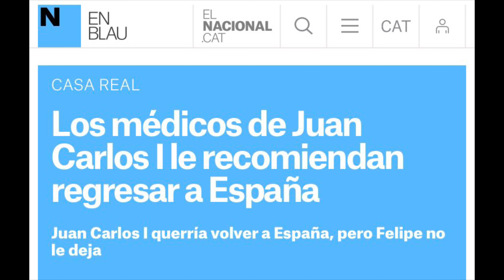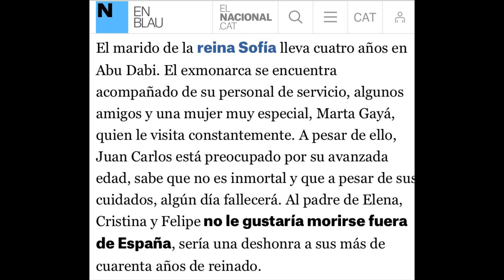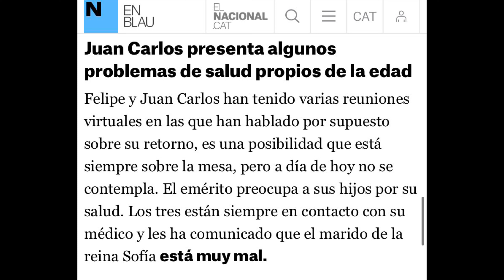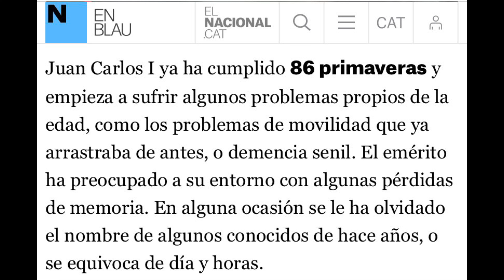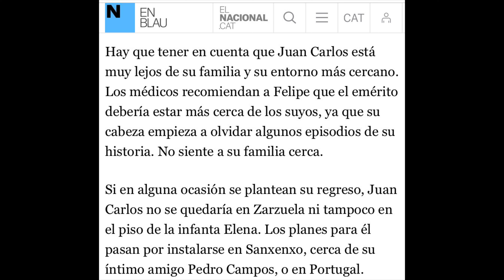🔴PARTE MÉDICO URGENTE MÁXIMA GRAVEDAD DEL REYJUAN CARLOS CON CATASTRÓFICO RESULTADO ENMUDECE PALACIO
🔴PARTE MÉDICO URGENTE DE MÁXIMA GRAVEDAD DEL REY JUAN CARLOS CON CATASTRÓFICO RESULTADO